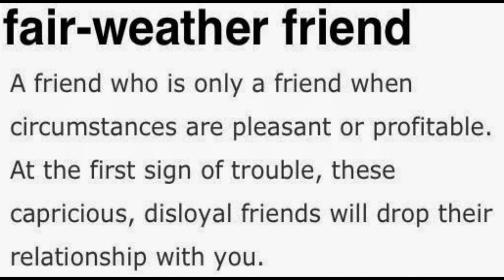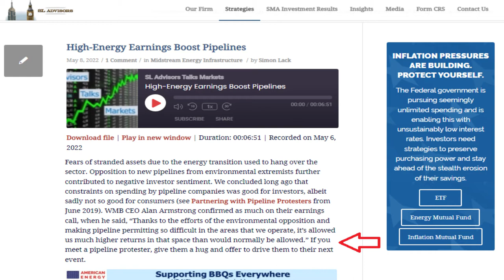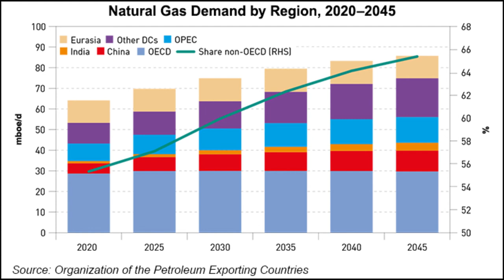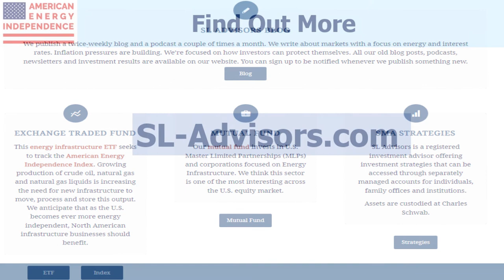Have pipeline earnings reached their peak?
A discussion on pipeline earnings reports for 2022 thus far.

and